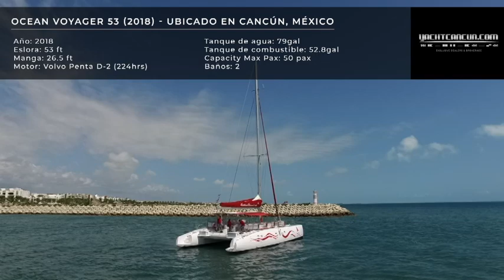Ocean Voyager 53 (2018)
This is a catamaran that is ready for charter, has the capacity for 50 people including crew, has been used 16 times for 8 months, it is a great opportunity for those people who are dedicated to the world of charters, this is a great boat that can add to your list of catamarans.

The OCEAN VOYAGER 53 Day Charter Catamaran was built for commercial operations but can also be used for fun in the sun with family and friends.
Complete technical specifications noted in the Owner?s Manual will come with the sales contract. All the information is deemed to be accurate but not guaranteed.